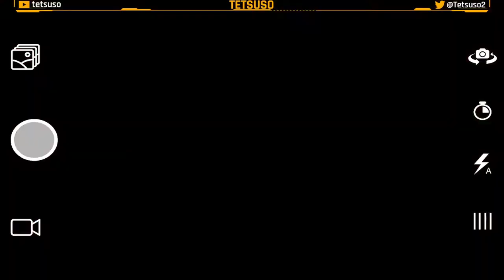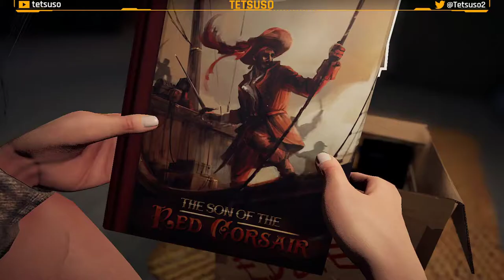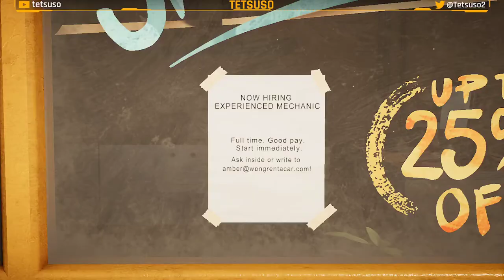Alfred Hitchcock Vertigo - Gameplay Parte 3 - Español - Suspense - Ficción Interactiva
El escritor Ed Miller sale ileso del despeñamiento de su coche por el cañón de Brody, en California. No se ha encontrado a nadie entre los restos del automóvil, pese a que Ed asegura que viajaba con su esposa y su hija. Traumatizado por este suceso, Ed comienza a sufrir graves mareos. Mientras comienza una terapia, Ed va a intentar descubrir lo que realmente sucedió aquel trágico día.

Tercera parte del gameplay de "Alfred Hitchcock Vertigo" en Twitch.
Juego de suspense desarrollado por Pendulo Studios y publicado en 2021.